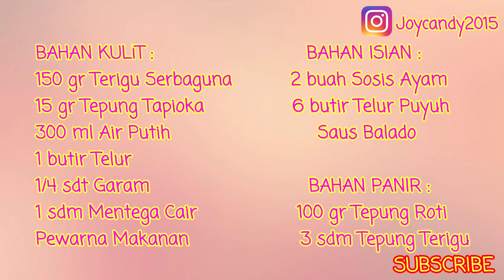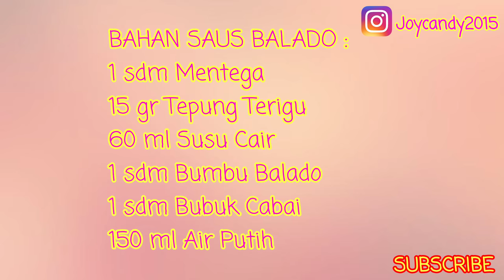JAJANAN VIRAL |MEMBUAT RISOL RED VELVET ALA JOYCANDY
Halo semuanya, kali ini kita akan membuat resep pesanan kak Yuli yaitu Risol Red Velvet. Dan ini adalah kali pertama aku membuat resep ini, jadi semoga kalian suka yah.^-^
Yuk kita buat sam-sama…

BAHAN KULIT :
150 gr Tepung Terigu Serbaguna
15 gr Tepung Tapioka
¼ sdt Garam
300 ml Air Putih
1 butir Telur
1 sdm Mentega Cair
Pewarna Makanan

BAHAN ISIAN :
2 buah Sosis Ayam
6 butir Telur Puyuh
Saus Balado

BAHAN SAUS BALADO :
1 sdm Mentega
15 gr Tepung Terigu
60 ml Susu Cair
1 sdm Bumbu Balado
1 sdm Bubuk Cabai
150 ml Air Putih

BAHAN PANIR :
100 gr Tepung Roti
3 sdm Tepung Terigu

Terima kasih bagi teman2 yang sudah mau menonton resep ini, semoga bisa bermanfaat yah.
Jika ada yang kurang jelas, boleh tanyakan di kolom komentar dibawah. Pasti akan aku jawab.
Terima Kasih ^-^

SELAMAT MENCOBA